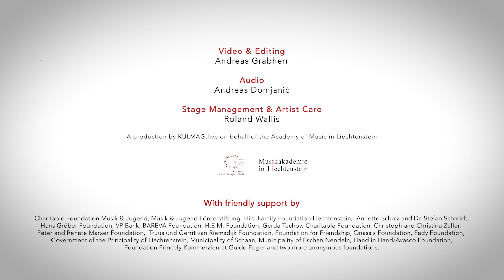Ravel | Sonata No. 2 for Violin and Piano in G major | Lucie Bartholomäi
Sonata No. 2 for Violin and Piano in G major
II. Blues, moderato
III. Perpetuum mobile, Allegro

Lucie Bartholomäi (2003 | Germany), Violin
Tatiana Chernichka, Piano

Recorded at the Intensive Week of the Academy of Music in Liechtenstein with Prof. Ingolf Turban at the Peter Kaiser Concert Hall in the Hagenhaus, Nendeln, Liechtenstein.